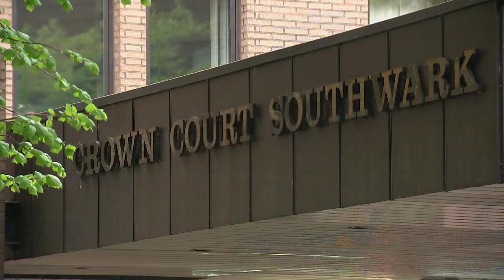Boris Becker sentenced to two and a half years for hiding €500k worth of assets | 5 News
► Boris Becker is a former World Number One and a three-time Wimbledon champion. After retiring, he turned to coaching, and was a regular on TV screens as a commentator. But that's all come undone - in an extraordinary turn of events.

He was put on trial - then convicted - of hiding hundreds of thousands of pounds worth of assets. And in the last few hours, a judge sentenced him to two-and-half years in prison. His lawyer says he has "nothing to show for what was the most glittering of sports careers".

► Depp V Heard: Jury is shown video of Johnny Depp in allegedly violent outbursts | 5 News